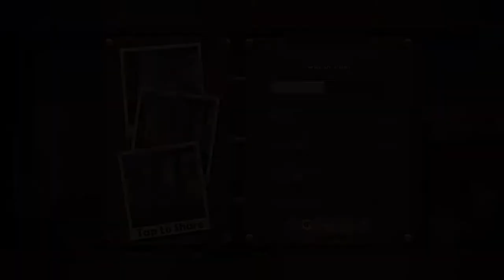Earn to die 2 zombie gameplay game 2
Drive your car through a zombie apocalypse in this massive follow-up to the chart-topping hit Earn to Die!

An evacuation ship is waiting on the other side of the country. The only thing that stands in your way: city after city overrun by zombies . With only a run-down car and a small amount of cash you face a familiar situation... to drive through hordes of zombies in order to survive!

BRAND NEW STORY MODE
Earn to Die 2 introduces a massive new Story Mode, five times longer than its predecessor. The game departs its familiar desert setting and delves into the depths of cities infested by zombies.

MULTI-TIERED LEVELS:
Levels are now multi-tiered! Drive across decayed highway overpasses, via underground tunnels, or smash through epic zombie filled factories. Whichever path you choose to take, you won't be able to escape the zombie hordes - your only choice is to smash through them!

BUILD A ZOMBIE-SMASHING MACHINE
Unlock and upgrade 10 different vehicles, including a sports car, a fire truck, and even an ice-cream van. Each vehicle can be equipped with a range of upgrades, such as armored frames, roof-mounted guns, boosters and more. Those zombies will stand no chance.

DESTRUCTIBLE VEHICLES
Vehicles are now fully destructible. Hang on for your life as your vehicle gets smashed to smithereens if you aren't too careful.

MORE ZOMBIES. MORE DESTRUCTION. MORE MAYHEM.
What are you waiting for? That rescue ship isn't going to wait forever! Prepare yourself for a wild ride - and seriously, there is nothing like smashing through zombie-filled factories!

Музика: Turn Up The Watts
Музикант: Jason Shaw